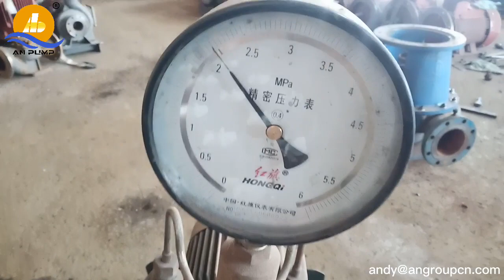Vertical pipeline / inline pump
Vertical pipeline / inline pump test for New Zealand ^ ^
Size: 0.5-20 inchs
Flow: 1-1450 m3/h
Head: 7-154 m